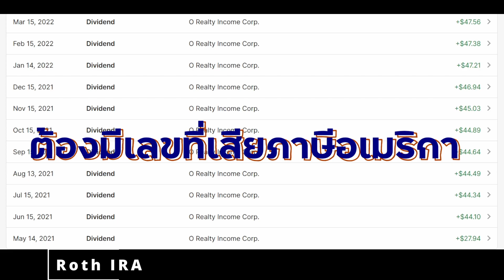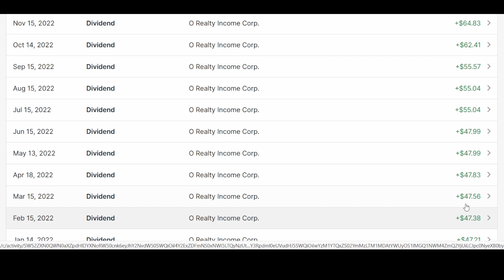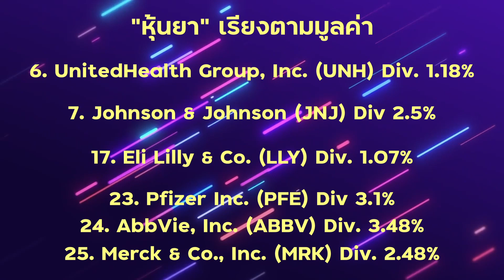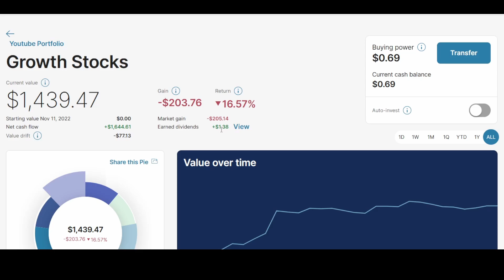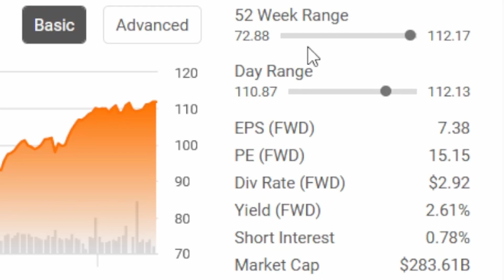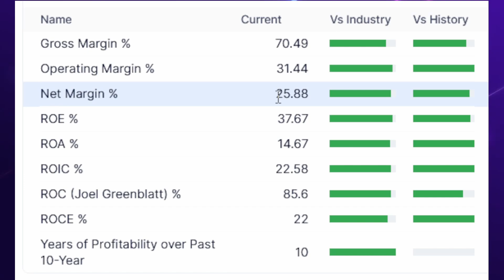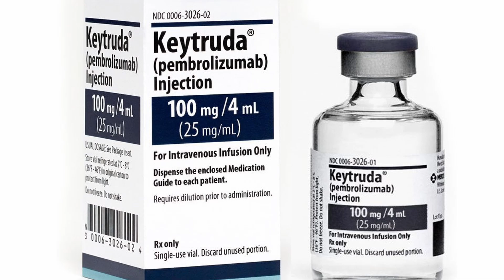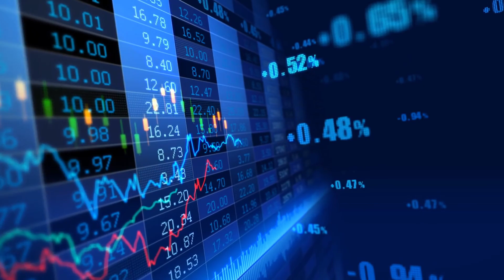เปิดพอร์ตหุ้น Ep.3 ไม่เครียด! เพราะมีปันผลเข้ามาแล้ว!! ซื้อหุ้นใหม่ 1 ตัว! พอร์ตช่อง ฿106,155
☑ รับ อัพเดททุกการ "ซื้อ-ขาย" ของ"แอดมิน"ในพอร์ตหลัก พร้อมเหตุผล
☑ รับ Weekly Report "สรุปซื้อขายหุ้นประจำสัปดาห์"
☑ รับ Alpha Picks หุ้นรายตัว พื้นฐานดีอนาคตดีและเน้นออมยาว 2 ตัว/เดือน
☑ รับ Growth Investor Pro "ซื้อ-ขาย" หุ้นรายตัว เน้นกำไร 100% มีทั้งสั้นและยาว
☑ รับ อัพเดททุกการ "ซื้อ-ขาย" จากพอร์ต อ.Shay เน้นหุ้นเติบโต หุ้นอนาคต
☑ รับ อัพเดททุกการ "ซื้อ-ขาย" จากพอร์ต อ.Shay เน้นหุ้นเล็กลุ้นเด้ง

📍 มีพอร์ตหุ้นหรือยัง? 50 บาทก็เปิดได้!!
เปิดพอร์ตลงทุนหุ้นอเมริกา ที่นี่!

●▬▬▬▬▬▬ 📌เปิดบัญชีหุ้นอเมริกา ฟรี! ▬▬▬▬▬▬▬●
💥 ใช้ Reference Link นี้เปิดพอร์ตหุ้นอเมริกากับ "M1 Finance" (USA)
(ผู้เปิดต้องมี *Social Security Number* เลขที่ประกันสังคมอเมริกา)

●▬▬▬▬▬▬ เรียนรู้หุ้นอเมริกา ▬▬▬▬▬▬▬●

●▬▬▬▬▬ เริ่มลงทุนอย่างไร ▬▬▬▬▬●
*** ขั้นแรก วางแผน-วางเป้าหมายก่อนครับ พอร์ตเราจะเป็นแบบไหน  เราจะอยู่สายไหน ***
สำหรับแอดมิน เป้าหมาย : 20ปีขึ้นไป สายผสมผสาน แต่เน้นไปฝั่งเติบโตมากกว่า

จึงออกมาเป็น หุ้นเติบโต 55% หุ้นปันผลเติบโต 40% โดยประมาณ

●▬▬ หุ้นปันผล VS หุ้นเติบโต  (เราควรอยู่สายไหนดี?) ▬▬●

●▬▬ ไอเดียลงทุนหุ้นอะไรดี?  ▬▬●
สามารถไล่ดูตั้งแต่ Ep.1 เป็นต้นไปครับ ** ตอนนี้มี ถึง Ep.7 **
ที่ต้องให้เพื่อนๆ ทยอยดูเอง เพราะ.

1. มีอธิบายหุ้นรายตัว รวมถึงหุ้นใหม่ๆที่เพิ่มขึ้นมาในแต่ละ EP.
ได้นำมารีวิวให้เข้าใจก่อนลงทุน นักลงทุนจะได้รู้ว่าเรากำลังลงทุนเก็บธุรกิอะไรอยู่?

2. **ไม่อยากให้แค่ลงทุนตามแอดมิน** แต่อยากให้รู้สึกอยากเก็บหุ้นที่ชอบจริงๆ เพราะในระยะยาวมีผลมากครับ หุ้นที่เราชอบจริงๆ ถ้าหุ้นตกเราจะรู้สึกอยากช้อนซื้อเพิ่ม กลับกันว่าถ้าไม่เข้าใจว่าเรากำลังทำอะไรอยู่ เราจะไขว่เขว่ได้ง่าย ไม่มั่นใจกับสิ่งที่กำลังทำอยู่

3. หุ้นในคลิป คือหุ้นที่ผมเก็บมาแล้วและผลงานดี ปัจจุบันก็ยังคงเก็บในพอร์ตหลักอยู่ รวมถึงบางหุ้นเคย/เป็นลูกค้าใช้บริการเขาจริงๆที่อเมริกา ว่าง่ายๆคือคัดมาจากพอร์ตหลักที่มีประสบการณ์เก็บยาวมาครับ มีอนาคต มีศักยภาพในระยะยาว

●▬▬ เน้นลงทุนหุ้นปันผลต้องรู้จัก ▬▬●

เราสามารถใช้"เทคนิคกราฟ"มาผสมผสาน
การเก็บหุ้นระยะยาวได้ครับ! ช่วยได้มากจริงๆ
ลองเปิดใจเรียนรู้ดีครับ ไม่ได้ยากอย่างที่คิด!

●▬▬ ทำไมถึงต้องใช้กราฟช่วย?  ▬▬●
ดูเฉพาะหลักการและการสมัครใช้เว็ป

ส่วน Indicators กลุ่มเราสรุปเป็น 3 ตัวนี้ครับ

ถ้าเรามีหุ้นปันผลมากพอ ก็จะสามารถมีเงินเข้าทุกเดือนได้

●▬▬ อยากมีปันผลเข้าทุกเดือน ▬▬●